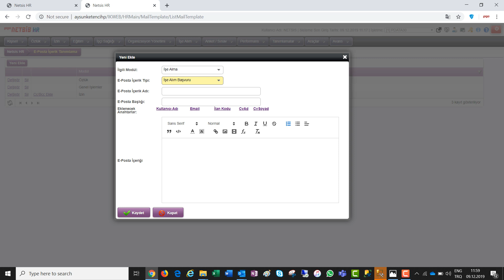İşe Alım Başvuru E-mail Şablonuna Eklenen Değişkenler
3.38 Netsis Hr İşe Alım Başvuru E-mail Şablonuna Eklenen Değişkenler